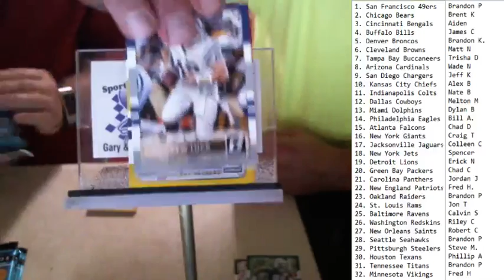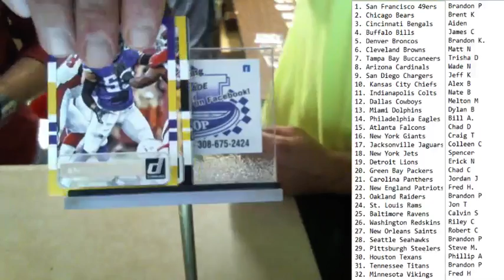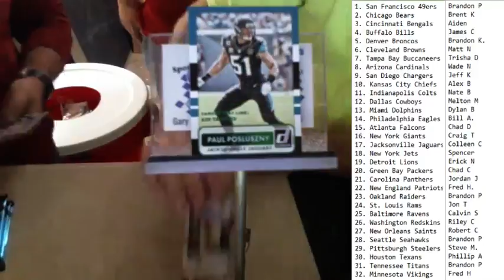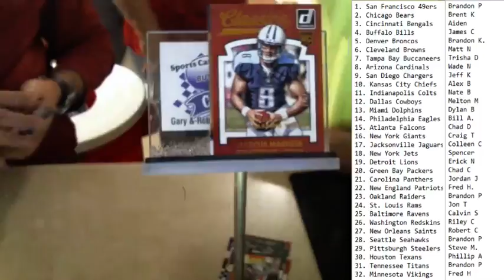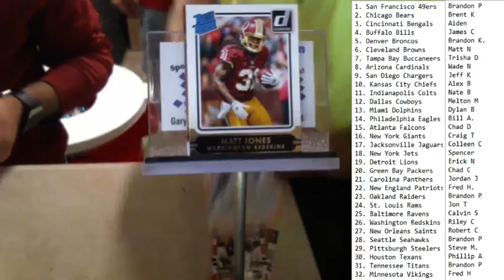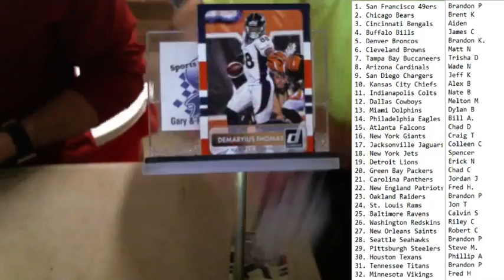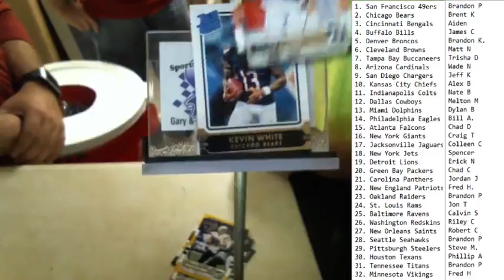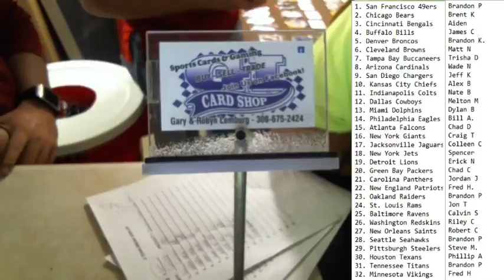Break 3 2015 Donruss Football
2015 Donruss Football